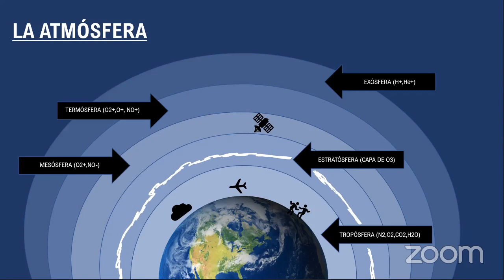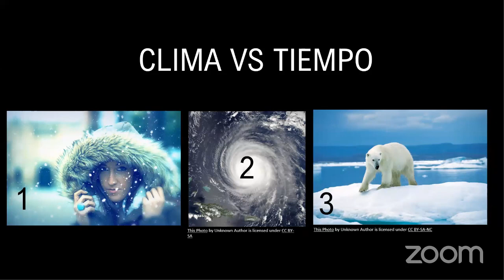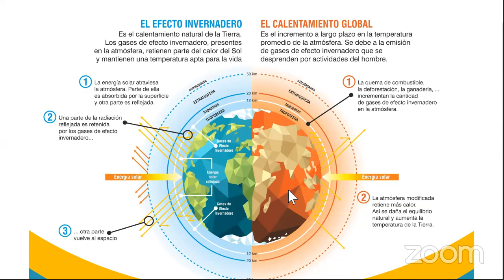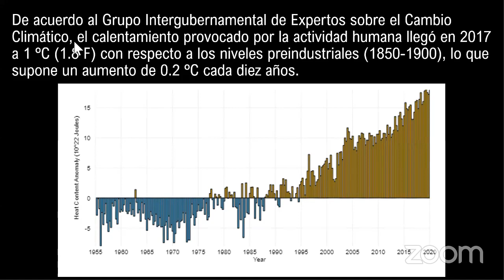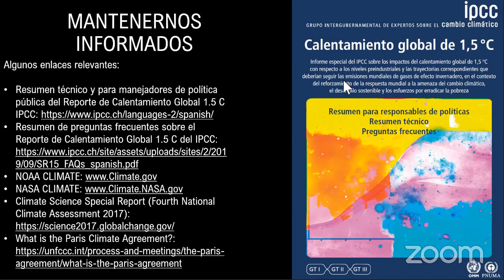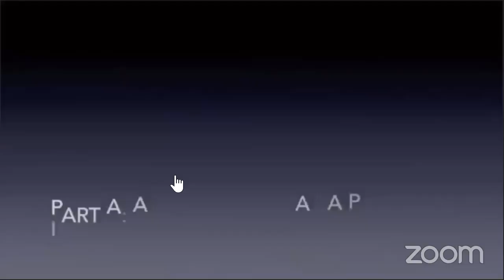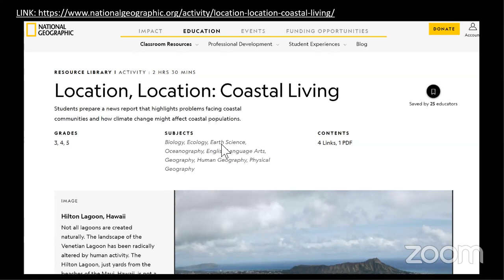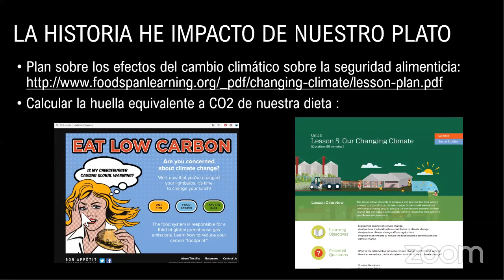Cambio Climático - Profa. Yashira Cruz